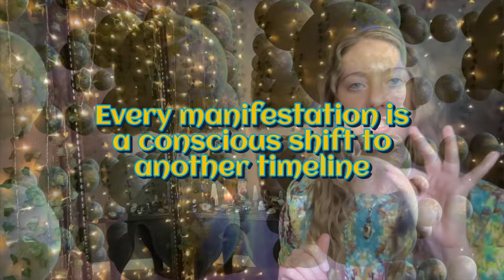If you are seeing these 7 STRANGE signs, your manifestation is closer than you think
How to know if your manifestation is working? In this video, I will tell you 7 major signs your manifestation is close.

Chapters:

00:00 Sign #1
00:40 Sign #2
02:24 Sign #3
03:03 Sign #4
03:55 Sign #5
04:56 Sign #6
05:24 Sign #7